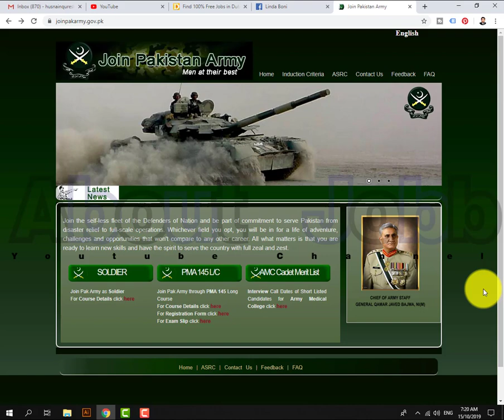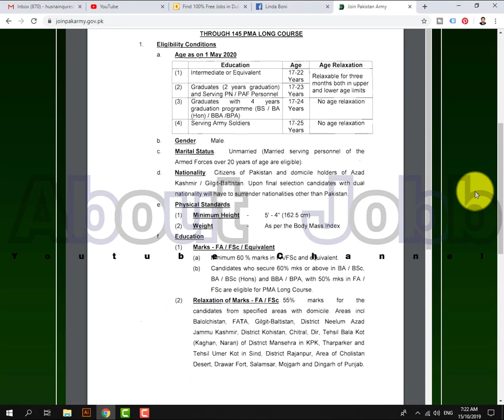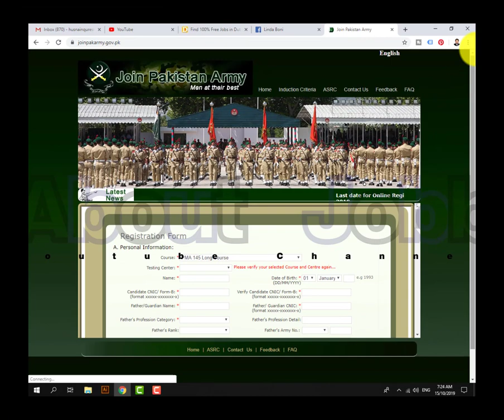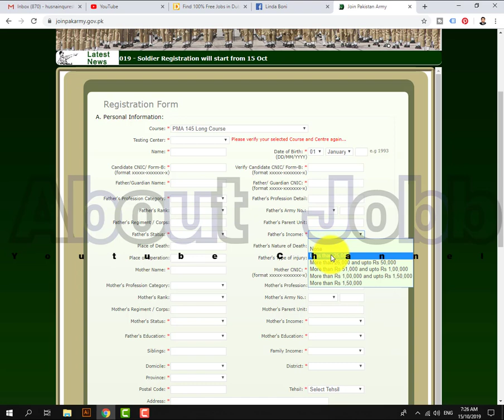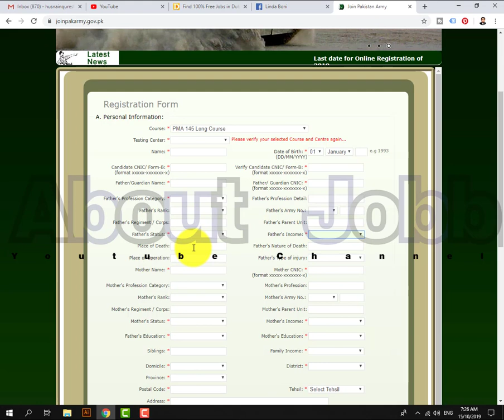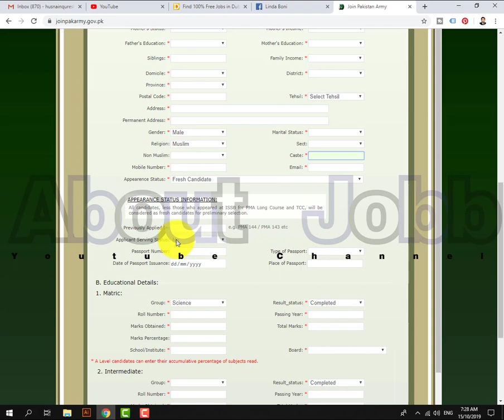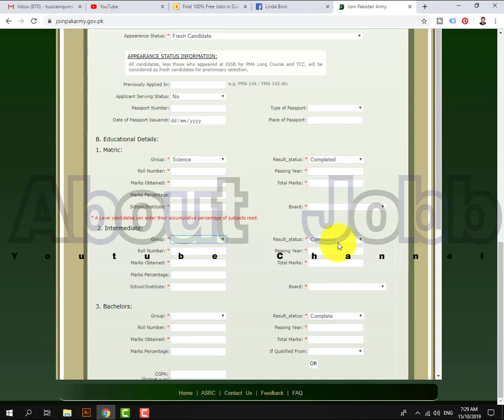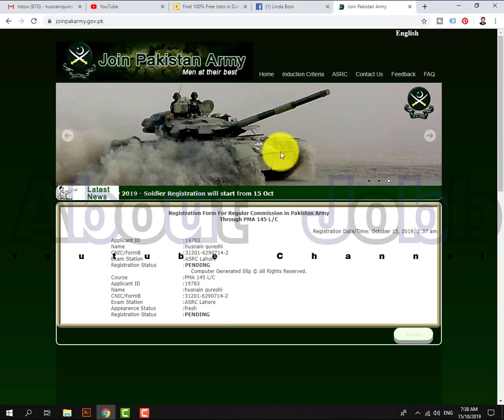Pakistan Army Online Registration How To Apply in Pak Army Online Step By Step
AboutJobb Pakistan Army Online Registration How To Apply in Pak Army Online Step By Step AboutJobb. In This Video We Tell You (Pakistan Army Online Registration How To Apply in Pak Army Online Step By Step) in Full Detail so watch thi video full also like and comment thank you soo much.
Join Pakistan Army as A Commissioned Officer 145th PMA Long Course
Education:  Intermediate
Graduation (14 years ) for Armed Forces Servants
Graduation (16 years) BA, BBA, BS, BPA
Age limits
Pakistani Nationals 17-22 Age
Graduates  17-24 Age
Servants Armed Forces 17-23 Age
Army Soldiers 17-25 Age
- - - - - - - - - - - - - - - - - - - - - - - - - - Link Below- - - - - - - - - - - - - - - - - - - - - -